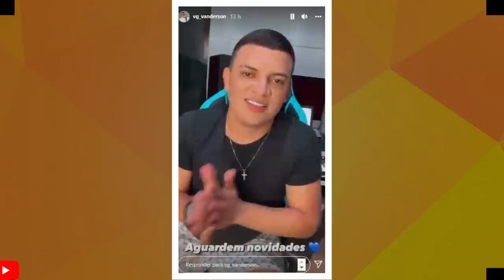TECLADISTA DE ZÉ VAQUEIRO FALA O REAL MOTIVO DE SUA SAIDA DA BANDA - BARÕES DA PISADINHA EMOCIONOU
VAMOS FALAR SOBRE A SAIDA DO TECLADISTA DE ZÉ VAQUEIRO DA BANDA